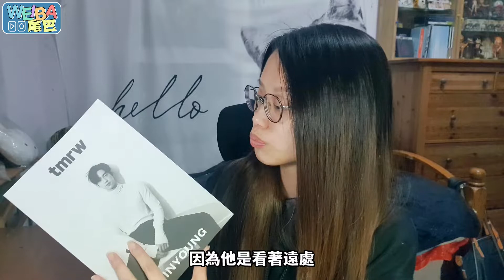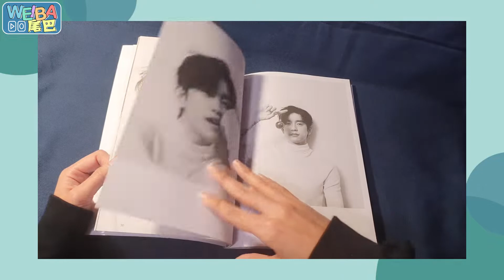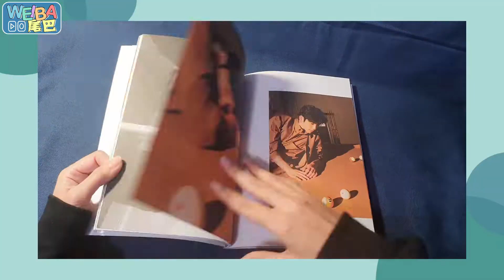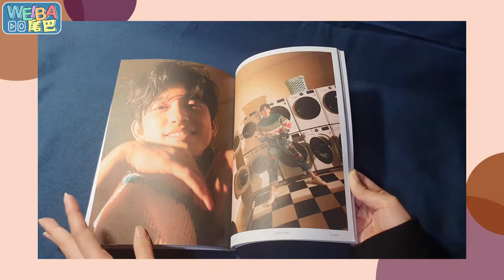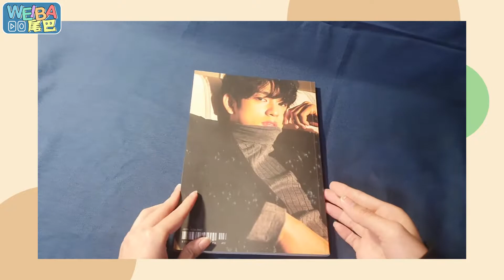GOT7│JINYOUNG tmrw 雜誌寫真書開箱│100Page收錄照片都超帥,而且還是環保紙張印刷,不收藏不行│WEIBA尾巴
今天要來開箱GOT7 JINYOUNG tmrw的雜誌寫真書，這本收錄超多朴珍榮好看的照片，而且還是使用環保紙張進行印刷，讓我們收藏的同時又能為環境做一點貢獻，真的超棒的，趕緊點近來瞧瞧唷，也歡迎你們留言討論唷^^

有各種雜誌,想要就帶回家唷

2.追蹤IG：cos_weiba

內容如有誤,請來信勘誤,謝謝

진영(GOT7) _ DIVE | 스페셜클립 | Special Clip | JIN YOUNG | 갓세븐 | 라이브 | Live | 가사 | Lyric | 4K

GOT7XIGOT7 FOREVER

【GOT7 x 갓세븐】BREATH OF LOVE:LAST PIECE
主打歌MV (請大家每天要刷個100遍阿!🙏🙏🙏🙏🙏🙏)

【GOT7 x 갓세븐】2021即將達成觀看次數破億MV
(請大家每天要刷個100遍阿!🙏🙏🙏🙏🙏🙏)